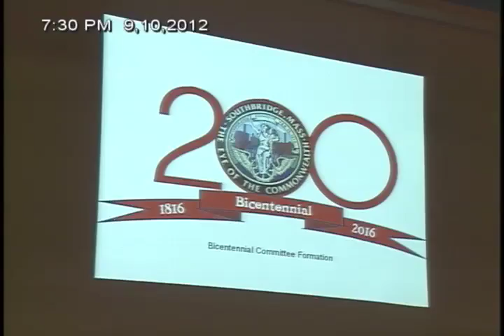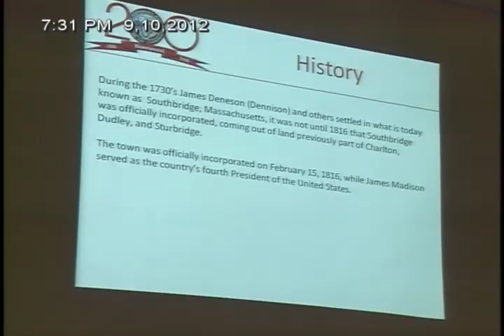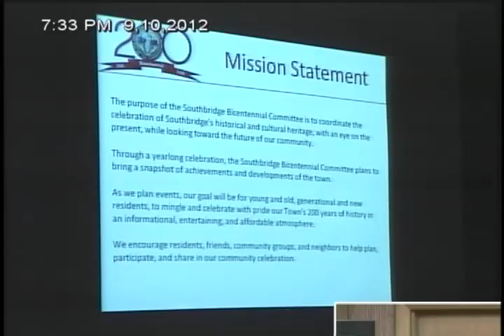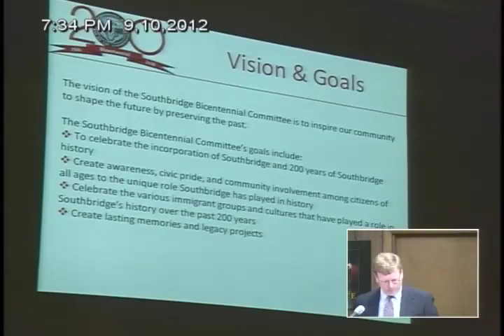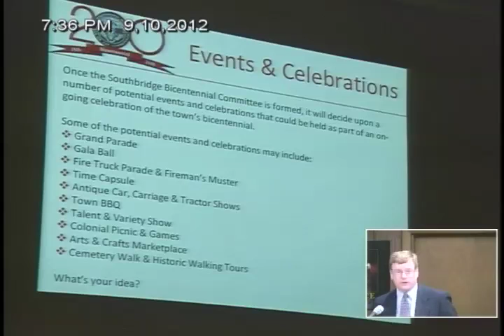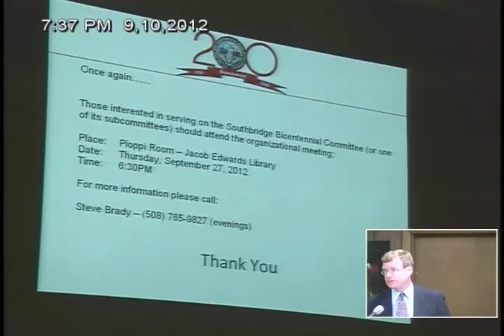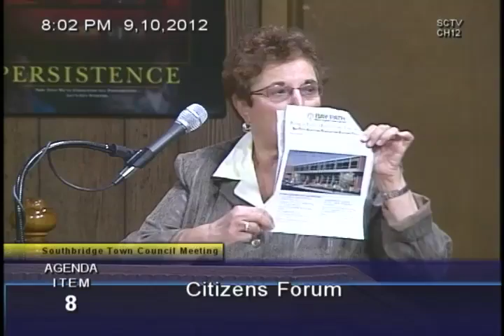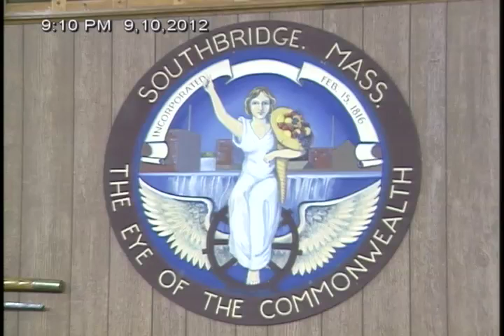Southbridge Town Council Meeting, September 10, 2012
TOWN OF SOUTHBRIDGE
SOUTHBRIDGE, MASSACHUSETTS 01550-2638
TOWN COUNCIL MEETING
COUNCIL CHAMBERS, TOWN HALL
September 10, 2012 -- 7:00 PM

AGENDA

1.Pledge of Allegiance

2. Roll Call

3. Consider and accept Town Council Meeting Minutes of Monday, August 27, 2012

4. Subcommittee Reports:
     (a) General Government
     (b) D.P.W.
     (d) Planning and Development
     (e) Protection of Persons and Property

5. Chairwoman's Announcements

6. Town Manager's Announcements

7. Swearing In / Presentation
     a) Bi-Centennial Celebration -- Fred Morin and Steve Brady
     b) ASPIRA -- Luz Eneida Espiro, President
     c) Department Head: Melinda Ernst-Fournier, Treasurer/Collector

8. Citizens Forum

9. Vote to confirm the appointment of Martena Shea of Southbridge to the Education and Human Services Subcommittee for a one-year term effective August 1, 2012 through July 31, 2013.

10. Vote to confirm the appointment of Holly Christo of Southbridge to the Education and Human Services Subcommittee for a one-year term effective August 1, 2012 through July 31, 2013.

11. Vote to approve the Casella payments of $72,000 from the Recycle Bank Transition account continue to be used for further education and enforcement for the Trash/Recycling Program as outlined in memo from James Morin, dated 8/13/12.

12. Vote to approve the purchase of two (2) new cruisers, fully equipped as detailed memo from Chief Charette and attached quote from MHQ at a price of $37,215.00. Capital Expenditure Funds of $70,000.00 are available in the Police Department budget and the remainder to be taken from motor vehicle repair. The two (2) vehicles in the worst condition, per the Police Chief's discretion and paid for with Town appropriation funds, are to be auctioned off.

13. Councilors Forum

14. Discussion of next meeting date -- Monday, September 24, 2012 at 7:00 PM in Council Chambers.

15. Vote to Enter into Executive Session according to M.G.L. 39 §23B to review Executive Session Minutes regarding collective bargaining, litigation, purchase, exchange, taking, lease or value of real property, discipline or dismissal brought against an individual, and, if matter is concluded reconvene vote to release said minutes.

16. Adjournment